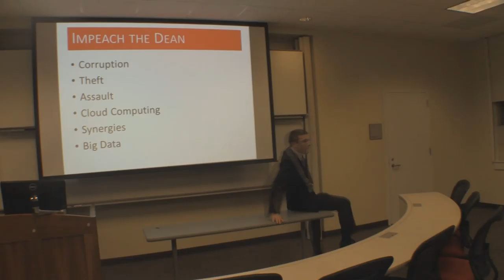Jackson Rises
Entry for the Terry Student of the Year nomination, and the first trailer for the fourth installment of Christopher Nolan's Dark Knight series.